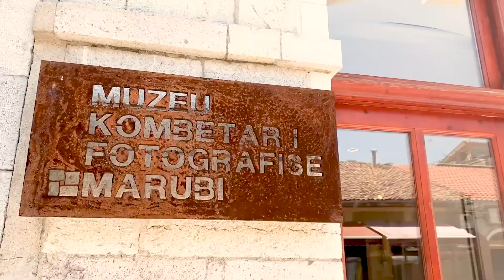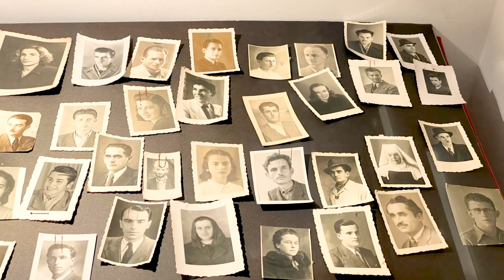Zâ Fest. Shkoder. Best experience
Me ne fund arrita te gjej kohe per 3 dite ne Zâ Fest. Ne cdo experience timen nuk do doja asgje me shume se te largohem per pak dite nga puna dhe qyteti ku jetoj, te shikoj art dhe te degjoj muzike te mire, te jetoj pak me naturen dhe te kem afer shoqerine me te njejten energji si vetja. Keto te gjitha bashke i kisha per 3 dite ne Shkoder ne Zâ Fest. Sa per festivalin mund te them qe jam surprizuar. Pa dyshim festival I arrire, me artiste te mire dhe artdashes te zgjedhur.